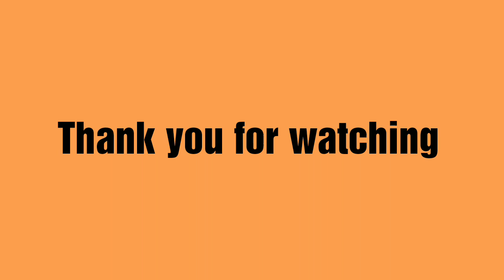My Friday Full Day Vlog || School Morning Cooking Routine || Ani's Castle Tamil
Hello Friends

Welcome to Ani's Castle Tamil. In this Vlog I have shared myorning and evening routine...My full day Vlog with breakfast and lunch menu. Kids favourite veg roll n cheese kulipaniyaram I have prepared. Beat for lunchbox...Do let me know of if u like it. If you like the video please give a big thumbs up and do share and subscribe.